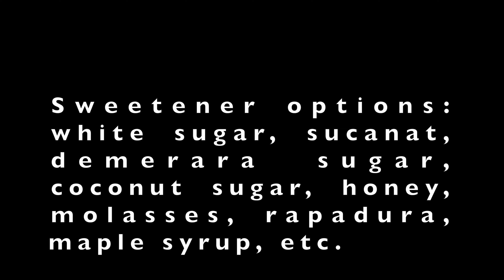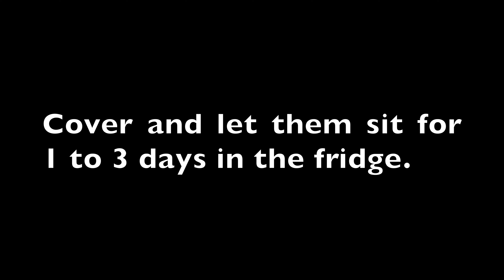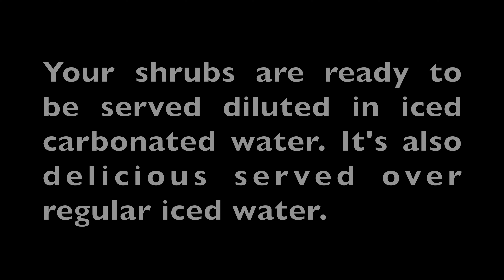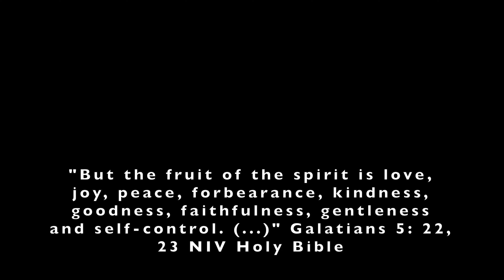SHRUBS: DRINKING VINEGARS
3 shrub recipes, also called drinking vinegars.

Ingredients:
- 1/4 cup diced fruit (any kind)
- 1/4  cup sugar or another sweetener
- 1/4 cup vinegar

Sweetener options: white sugar, sucanat, demerara sugar,  coconut sugar, honey, molasses, rapadura, maple syrup, etc.

You may use any vinegar you desire: apple cider vinegar, red wine vinegar, white wine vinegar, rice vinegar, etc.